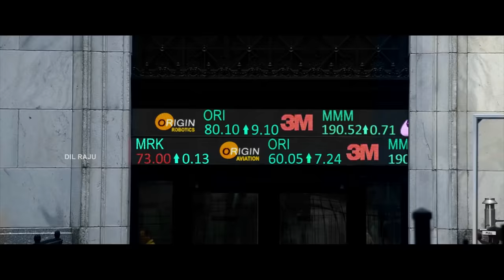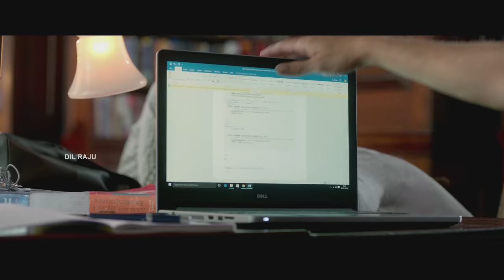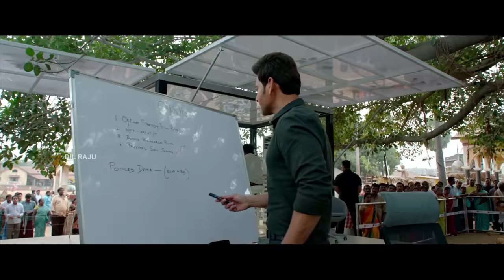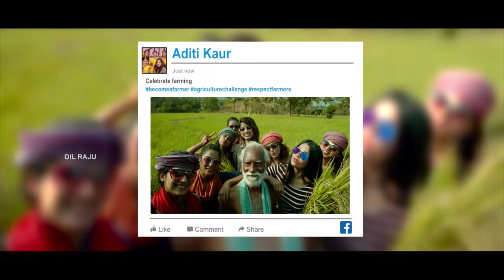Maharshi Back To Back Video Songs || MaheshBabu, PoojaHegde || Vamshi Paidipally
Watch Maharshi Back To Back Video Songs.

Maharshi - Starring Superstar MaheshBabu, PoojaHegde, Allari Naresh
Banner : Sri Venkateswara Creations, Vyjayanthi Movies, PVP Cinema
Written by : Vamshi Paidipally, Hari, Solomon
Production Designer : Sunil Babu
Lyrics: Shreemani
Editor : K. L. Praveen
Action : Ram-Lakshman
Music Director : Devi Sri Prasad
D.O.P : K.U. Mohanan
Director : Vamshi Paidipally